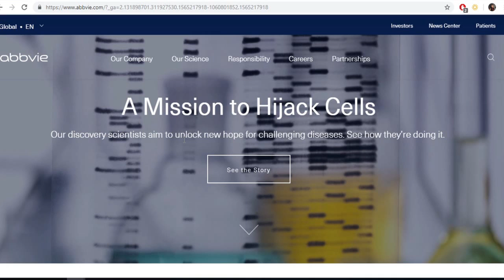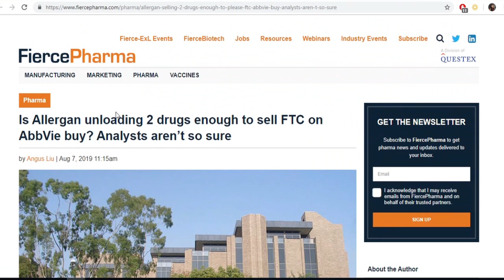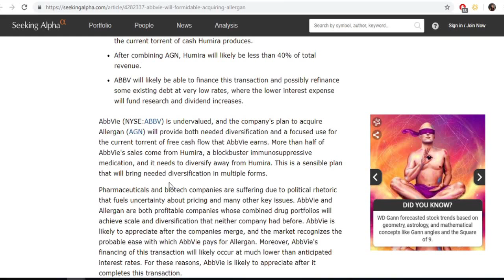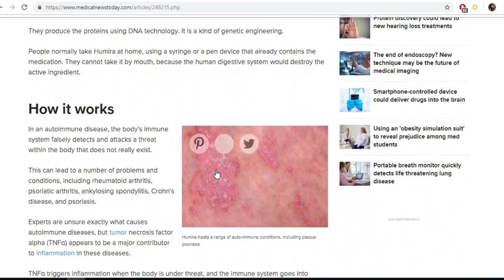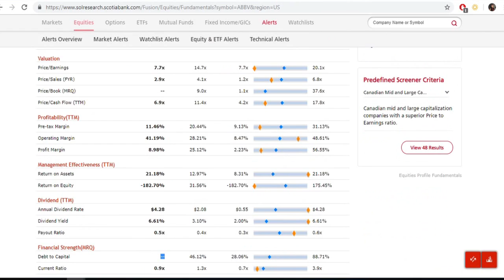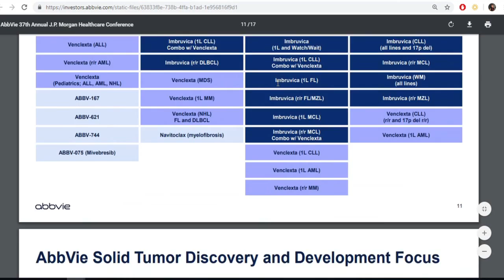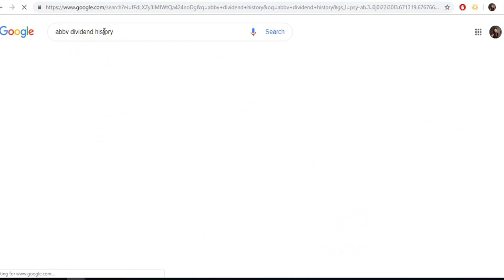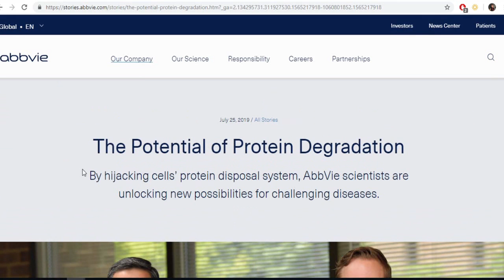AbbVie Stock Break Down - Ticker ABBV 6% Dividend Yield Pharma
ABBV is a large biopharmaceutical corporation whose success is primarily driven by the drug Humira, which makes up about 60% of the company's revenue.
Current Dividend Yield of 6% and down 46% from its all time high so today we take a deeper look based on your suggested comments!!